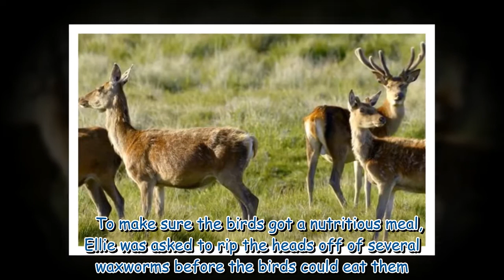‘What’s going on?’ Countryfile fans shocked by ‘pure filth’ during Hamza Yassin's segment